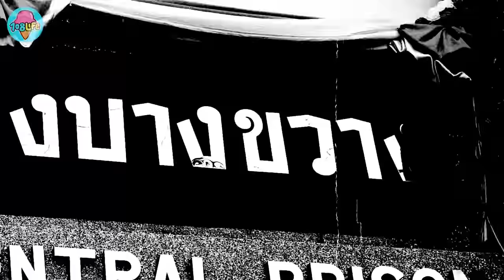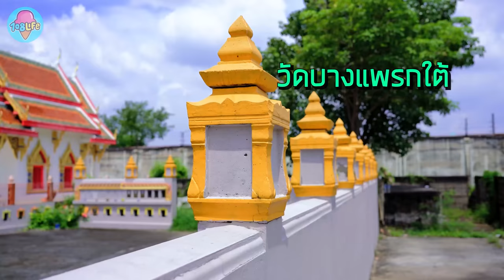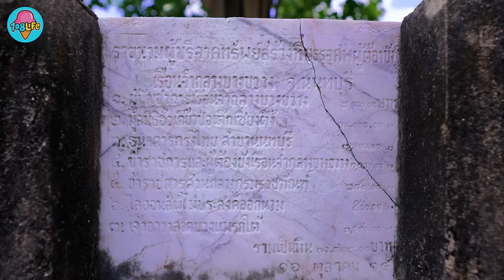ศwนักโทษประหาร ที่สุสานไร้ญาติ | เรือนจำกลางบางขวาง EP.5 | JAIL VLOG 108Life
ซีรี่ส์การถ่ายทำ "เรือนจำบางขวาง" ในครั้งนี้ ช่อง 108Life ขอกราบขอบพระคุณ อธิบดีกรมราชทัณฑ์ ผู้บัญชาการเรือนจำกลางบางขวาง ที่อนุญาติให้พี่เฟิร์น พี่อิงค์ และทีมงาน ได้เข้ามาถ่ายทอดความรู้ในส่วนเรือนจำทั้งหมดด้วยค่า 🙏

Follow ทุกช่องทางของ 108Life